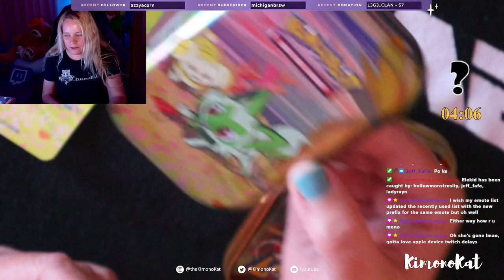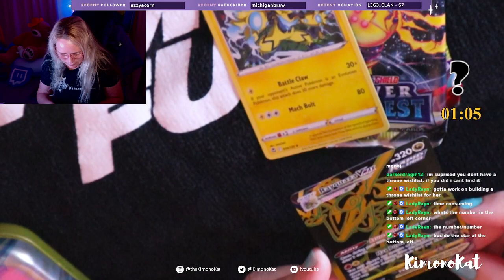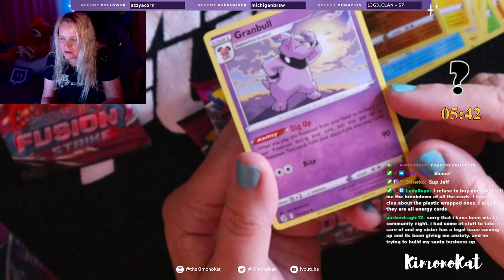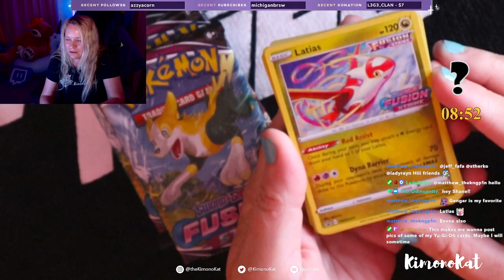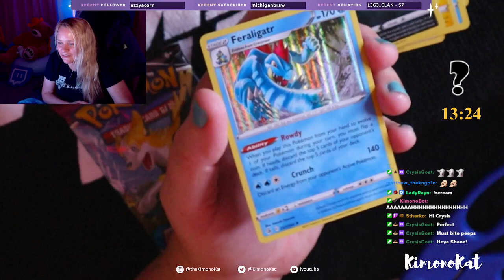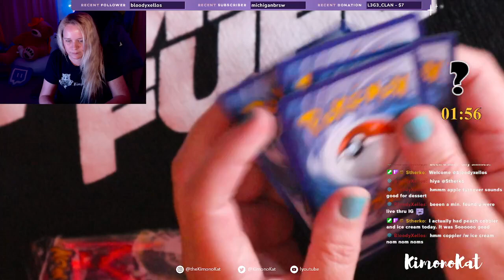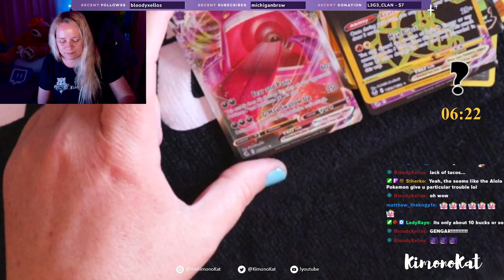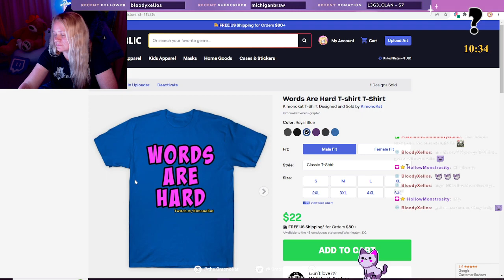Opening Pokémon Cards💜